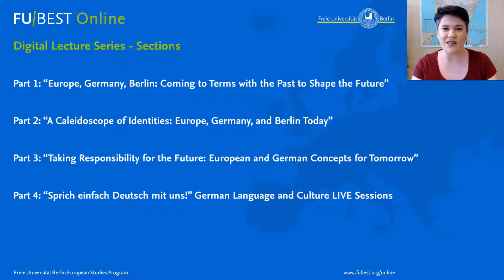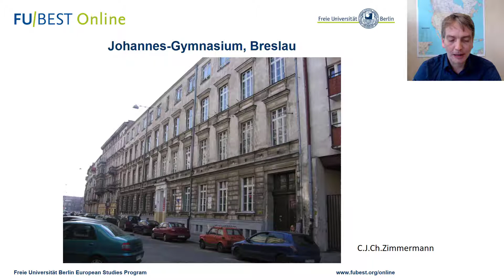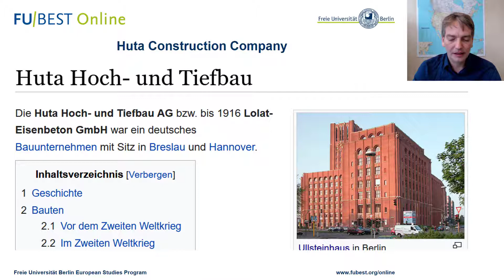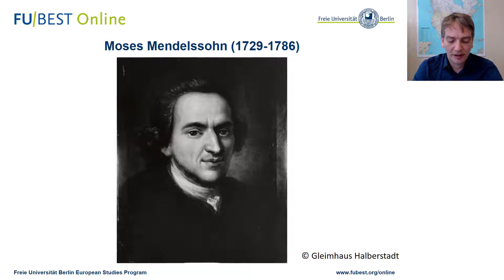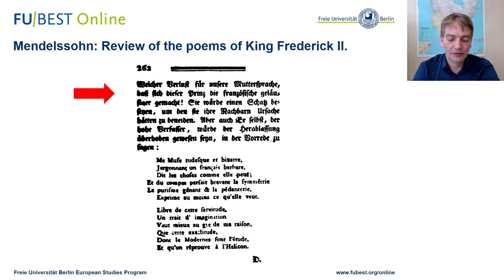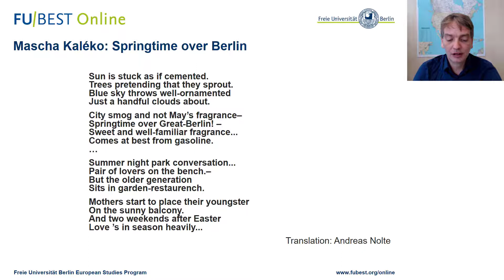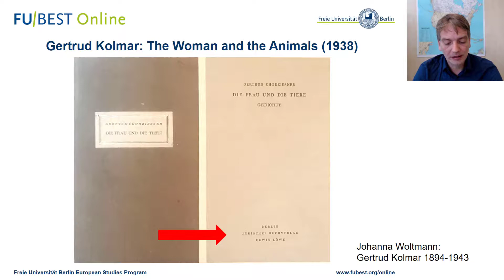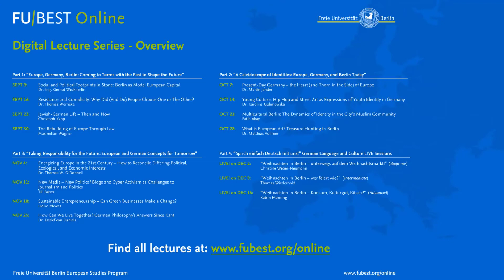"Jewish-German Life – Then and Now" | FU-BEST Digital Lecture Series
"Jewish-German Life – Then and Now"

Christoph Kapp

80 years after millions of Jews were murdered in the concentration and extermination camps and on German streets, Jewish life and culture in Central Europe has yet again diversified greatly and new voices make themselves heard. However, no Jewish intellectual can speak out without relating, one way or another, critically or nostalgically, to that great and tragic German Jewish legacy of the past. This lecture will give an overview of German-Jewish thinking and culture from the past and the present and introduce key writers, many of whom live(d) in Berlin.

for the schedule of our digital lecture series.

Chapters
00:00 Intro to the Digital Lecture Series
01:59 Beginning of the Lecture
02:55 Introduction to the Regular Course "Jewish Life in Central Europe"
05:11 Dealing with barriers: Walter Boehlich
15:36 Dealing with barriers: Moses Mendelssohn
25:25 Dealing with barriers: Mascha Kaléko
34:38 Dealing with barriers: Gertrud Kolmar
42:08 Concluding Remarks
43:12 Outro